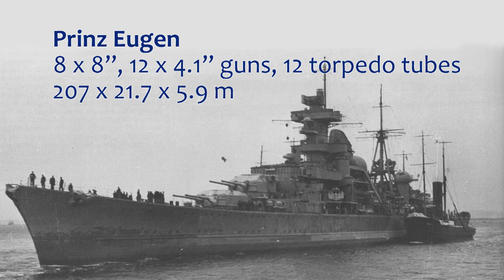The German heavy cruiser Prinz Eugen at Kwajalein Atoll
Underwater video of the wreck of the German heavy cruiser Prinz Eugen at Kwajalein Atoll, which capsized in December 1946 after the 1946 US tests.

2011 footage.